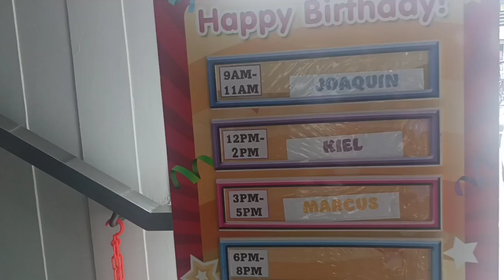Joaquin's 1st Birthday @Jolibee cor. GSiS Molino 3 Bacoor Cavite